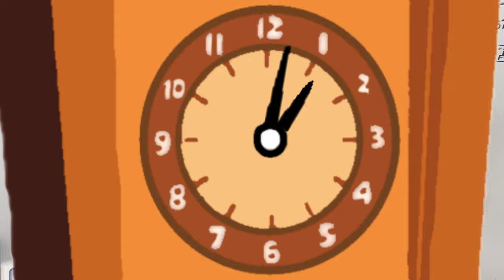Hickory Dickory Dock with Boo Boo Elephant 🕰️😭🐘 | Super Simple Songs | For Baby 0-2 Years 👶🏻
🕰️✨ Get ready for an adorable adventure with Boo Boo Elephant in this delightful rendition of "Hickory Dickory Dock"! 😭🐘 Perfectly designed for little ones aged 0-2 years, this Super Simple Songs episode combines catchy tunes, vibrant animations, and easy-to-follow actions that will keep your baby engaged and smiling! 🎶👶🏻 Join Boo Boo as he climbs the clock in a playful journey that's perfect for enhancing cognitive development and early learning. ♥️🎵
Lyrics:

A snake.

 A squirrel.

A cat.

A monkey.

Oh, no!